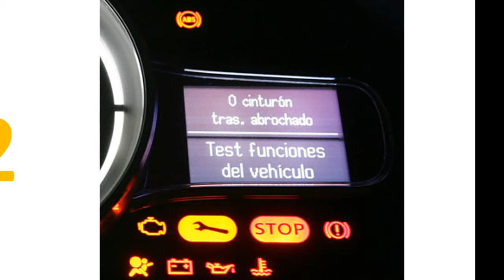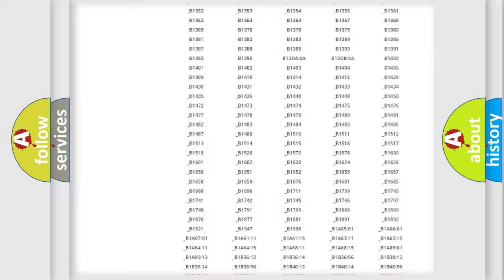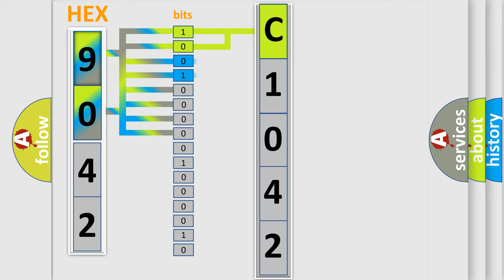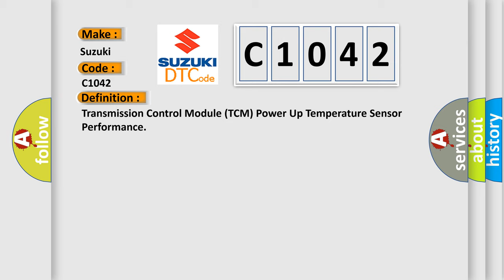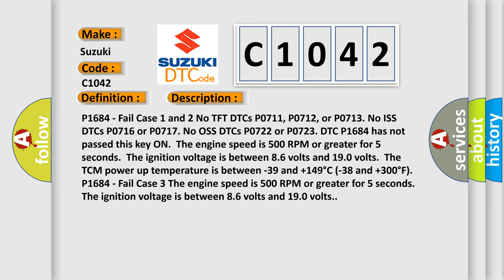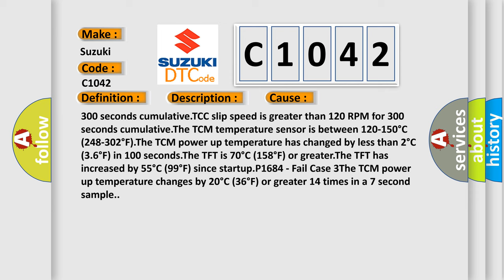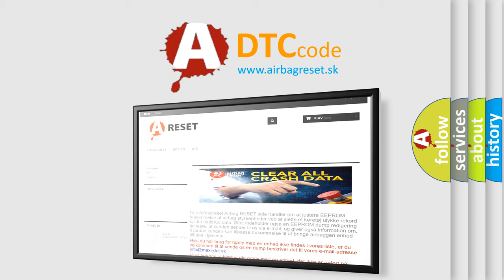DTC Suzuki C1042 Short Explanation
Contents:
0:21 Basic DTC analysis according to OBD2 protocol standard.
1:48 Insight into programming
2:58 A diagnostically understandable description of the Diagnostic Trouble Code
3:05 Basic error definition

Make:
Suzuki
Code:
C1042
Definition:
Transmission Control Module (TCM) Power Up Temperature Sensor Performance
Description:
P1684 - Fail Case 1 and 2 No TFT DTCs P0711, P0712, or P0713. No ISS DTCs P0716 or P0717. No OSS DTCs P0722 or P0723. DTC P1684 has not passed this key ON.The engine speed is 500 RPM or greater for 5 seconds.The ignition voltage is between 8.6 volts and 19.0 volts.The TCM power up temperature is between -39 and +149°C (-38 and +300°F).P1684 - Fail Case 3 The engine speed is 500 RPM or greater for 5 seconds.The ignition voltage is between 8.6 volts and 19.0 volts.